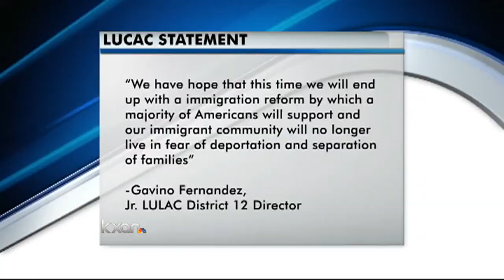Immigration Reform Could be Coming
Immigration reform takes center stage in Washington this week as congress attempts to tackle the controversial issue.
 The ideas include: creating a path to citizenship for unauthorized immigrants already here..
 *securing the border...
 *Improving the employment verification system and penalizing those who hire illegal immigrants...
 *It will also allow more low-skilled workers to enter the country for hard-to-fill jobs.